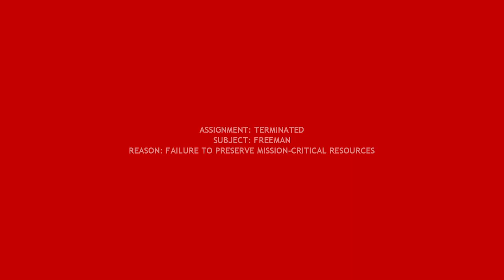Coastal Chaos: Navigating Highway 17 part (4) in Half-Life 2!”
“Join me on a treacherous journey along the desolate stretches of Highway 17 in Half-Life 2. Watch as I tackle antlion swarms, dodge Combine forces, and navigate the perilous landscape in my trusty Scout Car. With the Tau Cannon at my side and the coastal wind in my hair, no obstacle is too great.